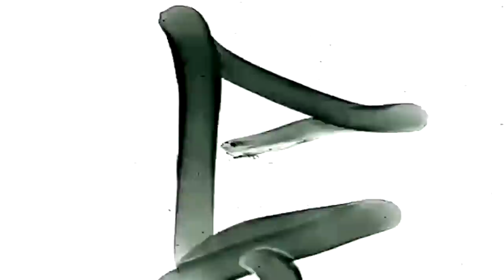#72 LeChairman & Mehdi Maizi parlent Apple, Algérie, OKLM, Nadia Maizi, Social, Business, Rap Jeu ..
Cette semaine, 500 reçoit le journaliste et Head of Hip-Hop France chez Apple Music, Mehdi Maizi.

Né en Algérie, c'est à l'âge de quatre ans que Mehdi arrive en France.
Avec ses parents, ils posent leurs valises à Montataire (60). Enfant studieux, le jeune Mehdi demeure un fan inconditionnel de football. La coupe du monde de football 1994 aux USA sonne d'ailleurs comme un déclic chez lui et le fait vivre quasi quotidiennement avec un ballon aux pieds.

Collégien modèle, Mehdi est également un féru de musique. Rap, variétés, R&B toutes ces chansons l'ont aidé quant à sa construction. Bachelier scientifique, Mehdi poursuivra sa scolarité en école de commerce ou il décrochera son diplôme.
Parallèlement, il décide d'écrire des chroniques et postule en tant que chroniqueur pour le journal l'Abcdr du son.

Salué pour la qualité de ses écrits, Mehdi se fait repérer et fini par devenir journaliste au sein du même média.
Des années plus tard, le média OKLM décide d'en faire le journaliste phare de leur nouveau programme intitulé La Sauce. Emission quotidienne où il invitera chaque jours différents invités.

Au bout de quelques années de bons et loyaux services, Mehdi décide de voler vers d'autres cieux.
En effet, repéré par Apple Music, ils décident d'en faire le french "Ebro" !

Au fil d'un entretien riche, Mehdi nous dresse son parcours, parle avec transparence et la franchise qu'on lui connait.